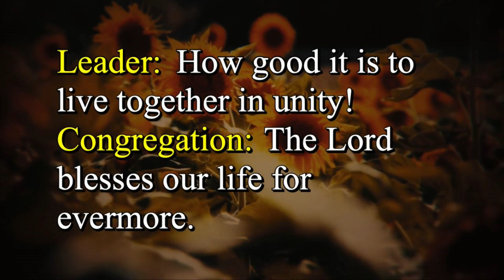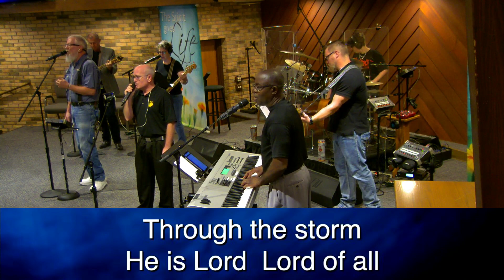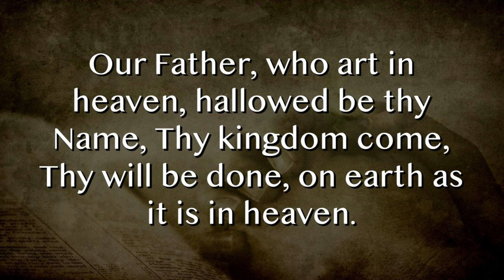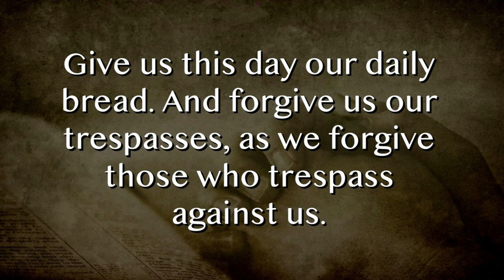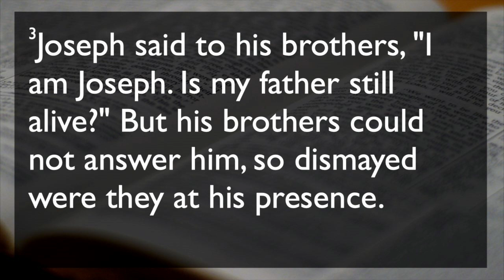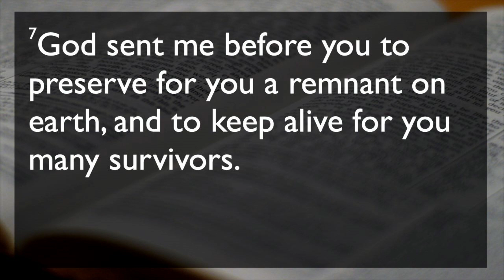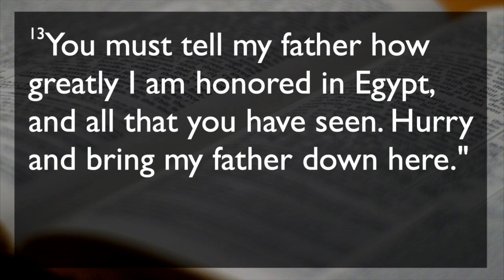082023 Sunday Contemporary Service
12th Sunday After Pentecost, August 20, 2023 Contemporary Service (full length recording) from Satellite Beach United Methodist Church, Satellite Beach, FL 32937
Title: The Power of Grace